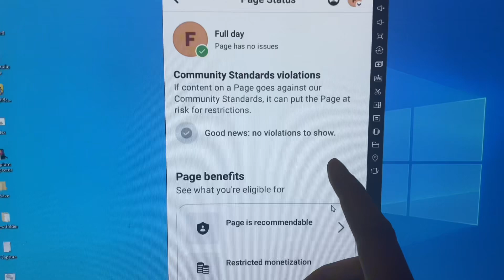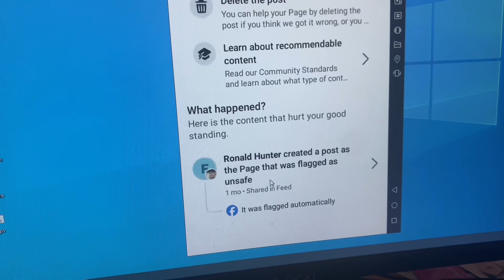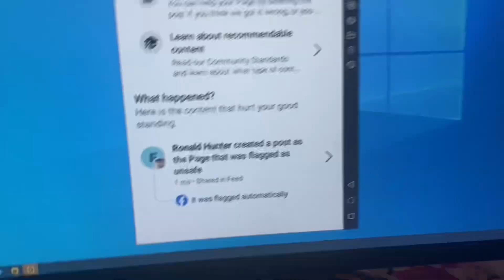ដោះបញ្ហា Page has flagged content